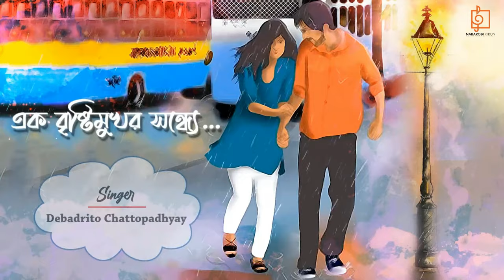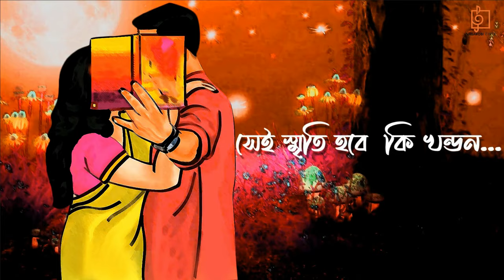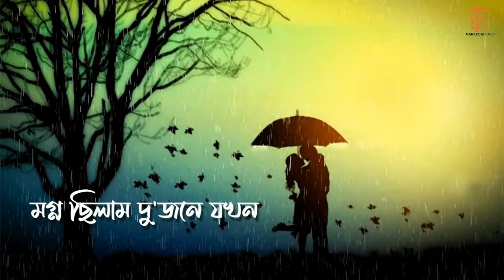এক বৃষ্টিমুখর সন্ধে | বিরহের গান | Debadritor Borshar Gaan | Monsoon Song | Naba Robi Kiron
We are on the last laps of the monsoons for this season. Pujas are just round the corner. But this strange relationship with monsoons urge us to hold on to its lingering effect. Does this song remind you of anything? Debadrito gifts us a mesmerizing new Bangla song!

বর্ষার শেষ প্রান্তে দাঁড়িয়ে আমরা... কিছুদিন পরেই পুজো। তবু বর্ষা উদযাপনে থেকেই যায় এক বৃষ্টিমুখর সন্ধ্যের কথা। মনের জানলায় কি কোন ছবি ভেসে ওঠে আপনারও গানটা শুনে? দেবাদৃতর কন্ঠ মুগ্ধ করবে আপনাদের। নতুন বাংলা গানের পাশে থাকুন ভালোবেসে...

Song : Brishti Bheja Sei Alingan
Singer : Debadrito Chattopadhyay
Lyrics : Rajshekhar Datta
Music arrangement & Tune : Debdeep Banik
Rhythm programming : Pankaj Babai
Guitar : Arindam Sarkar, Rahul Das
Mix-Master : Prem Chotka Karmakar
Audio Studio : Naba Robi Kiron
Track Recording : ORB creation studio
Illustrations & Animation : Bengal Web Solution
Digital Partner : Bengal Web Solution
Produced by : Arijit Mitra
NRK Studio Production

Ek brishtimukhor sondhe
Debadrito Chattopadhyay
Singer Debadrito
Bengali Song
Bangla Gaan
Debadritor Bangla gaan
Adhunik bangla gaan
Bengali originals of debadrito
Bengali originals
Naba Robi kiron
NRK
NRK bengali Song
Best Of Debadrito
Debadrito Bangla gaan
এক বৃষ্টিমুখর সন্ধে
Adhunik Bangla Gaan debadrito
Debadrito New song